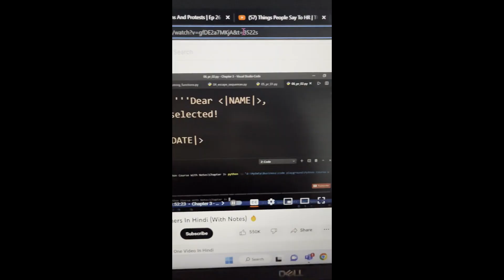Download youtube videos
Here you will find knowledgeable/informative videos from various fields.